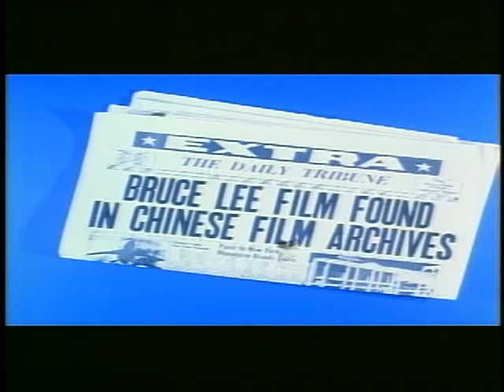The Real Bruce Lee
Bruce Lee (Chinese: 李小龍; born Lee Jun-fan, Chinese: 李振藩; November 27, 1940 – July 20, 1973) was a Hong Kong American martial artist, Hong Kong action film actor, martial arts instructor, philosopher, filmmaker,[3] and the founder of Jeet Kune Do. Lee was the son of Cantonese opera star Lee Hoi-Chuen. He is widely considered by commentators, critics, media and other martial artists to be one of the most influential martial artists of all time,[4] and a pop culture icon of the 20th century.[5][6] He is often credited with helping to change the way Asians were presented in American films.[7]

Lee was born in Chinatown, San Francisco on November 27, 1940 to parents from Hong Kong and was raised in Kowloon with his family until his late teens. He was introduced to the film industry by his father and appeared in several films as a child actor. Lee moved to the United States at the age of 18 to receive his higher education, at the University of Washington, at Seattle[8] and it was during this time that he began teaching martial arts. His Hong Kong and Hollywood-produced films elevated the traditional Hong Kong martial arts film to a new level of popularity and acclaim, sparking a surge of interest in Chinese martial arts in the West in the 1970s. The direction and tone of his films changed and influenced martial arts and martial arts films in the United States, Hong Kong and the rest of the world.[9]

He is noted for his roles in five feature-length films: Lo Wei's The Big Boss (1971) and Fist of Fury (1972); Golden Harvest's Way of the Dragon (1972), directed and written by Lee; Golden Harvest and Warner Brothers' Enter the Dragon (1973) and The Game of Death (1973), both directed by Robert Clouse.[10] Lee became an iconic figure known throughout the world, particularly among the Chinese, as he portrayed Chinese nationalism in his films.[11] He trained in the art of Wing Chun and later combined his other influences from various sources, in the spirit of his personal martial arts philosophy, which he dubbed Jeet Kune Do (The Way of the Intercepting Fist). Lee held dual nationality of Hong Kong and the United States.[12] He died in Kowloon Tong on July 20, 1973 at the age of 32.